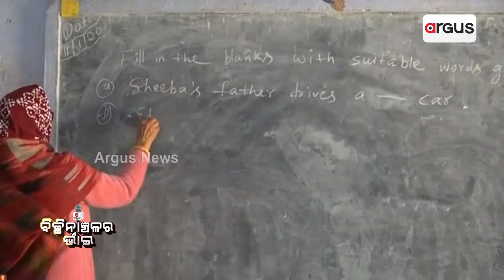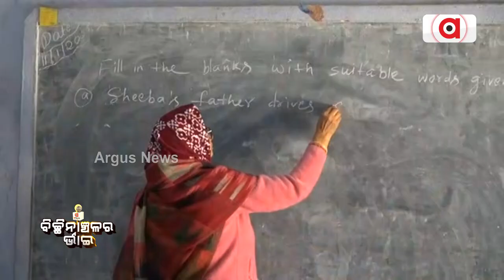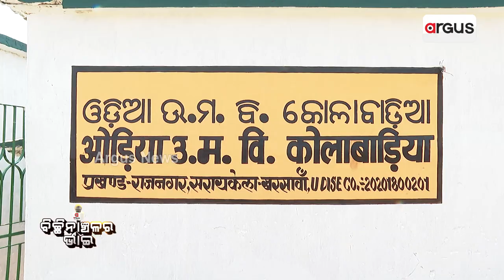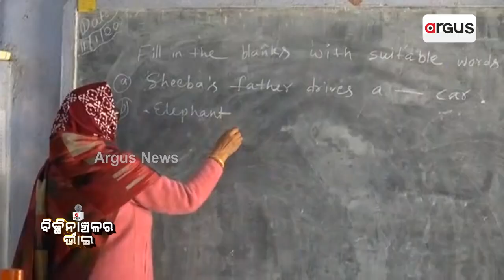Odisha: Teachers From Cut-Off Areas Protecting Odia Language Awaits To Get Regular Salary